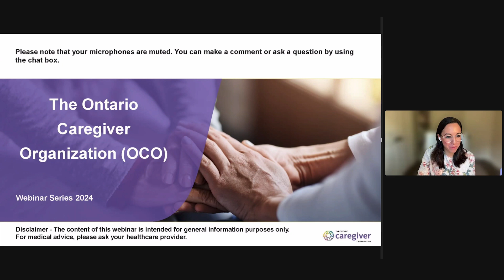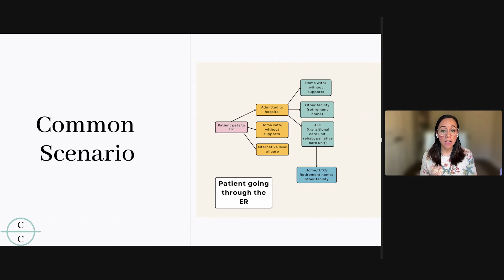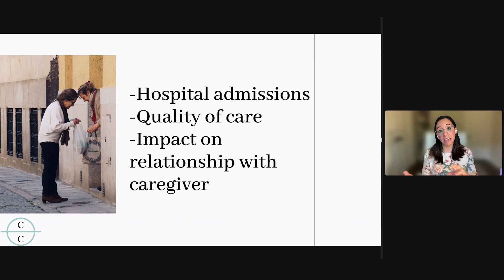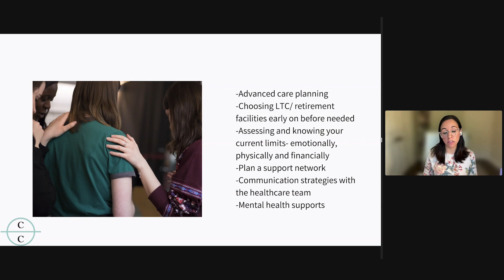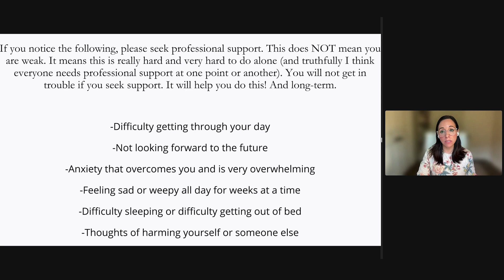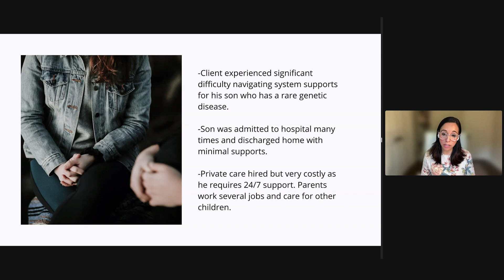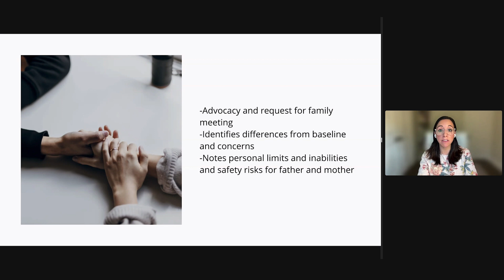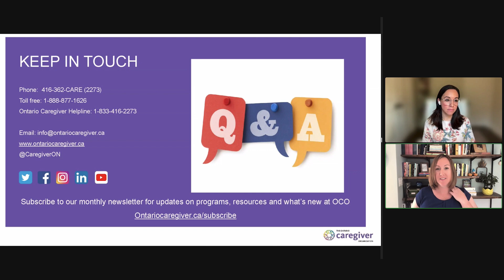Managing Your Mental Health While Navigating the Healthcare System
Ontario’s healthcare system is complex and may be difficult for many to navigate. These challenges are often profound for patients, but they also present significant stressors for caregivers and greatly add to the strain on their mental health. In this webinar, we are joined by Stephanie Muskat, an acute care social worker and mental health practitioner, to talk about:
• Recognizing caregiver’s frustration and stressors in navigating the healthcare system
• Sharing real-life caregivers’ experiences and their practical solutions
• Resources and tools to ease navigation challenges